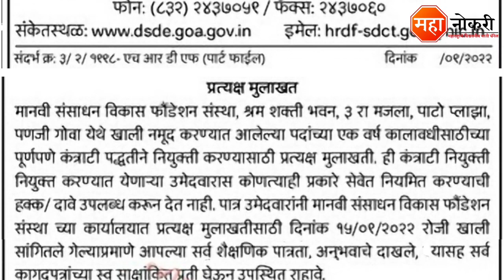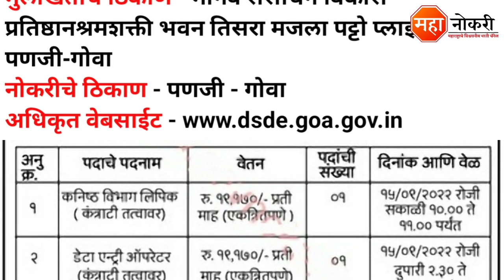मानव संसाधन विकास विभाग भरती | HRDF Recruitment 2022 | Data Entry Operator Job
Human Resource Development Foundation has released a notification for the recruitment in Goa. Eligible and Interested applicants need to Offline apply before the last date. The last date for submission of application form is 15 Septembar 2022.

General Knowledge

1. Vidyabhartee Perfect General Knowledge Marathi | स्पर्धा परीक्षांसाठी जनरल नॉलेज पुस्तक
2. Brihad Samanya Gyan - General Knowledge book (Marathi)

Logical Reasoning

1. Abhinav Samagra Buddhimatta Chachani (Verbal & Non-Verbal Reasoning

Quantitative Aptitude

1. Competitive Examinations + Quantitative Aptitude (Marathi Edition) (Marathi) by R.S. Aggarwal

HRDF Clerk Vacancy 2022
HRDF data Entry Operator Recruitment
Manav Vikas bharti 2022
Human Resource Development Vacancy
Manav Sansadhan Vikas Bharti 2022
HRDF Goa
HRDF Goa Job
Sarkari Job
Data Entry Operator Job
Sarkari Naukri
Government Job